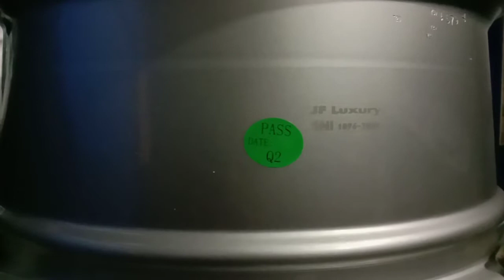Modifikasi HONDA HRV Dengan Rh Wheels By Jf Luxury BBS LM 18"(staggered)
Bang Mashudi yg telah mempercayakan kami sebagai mitra kerja dalam hal memodifikasi kaki2 mobil kebanggaannya.

@rh_wheels By @jf_luxury
BBS LM
18x8.5/9.5  5x114,3 +40/+35

with
Phi 215/40/18